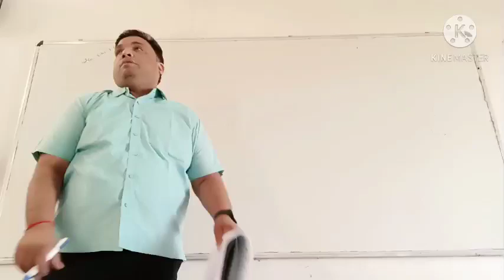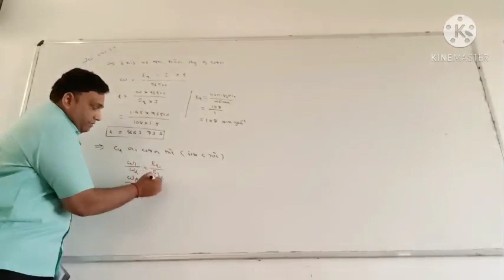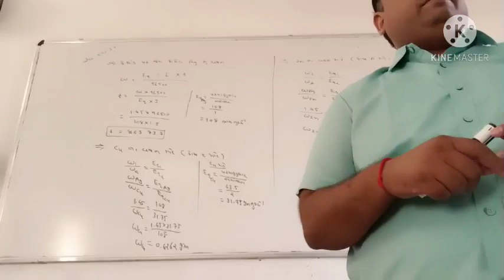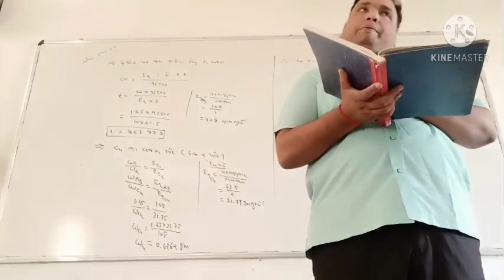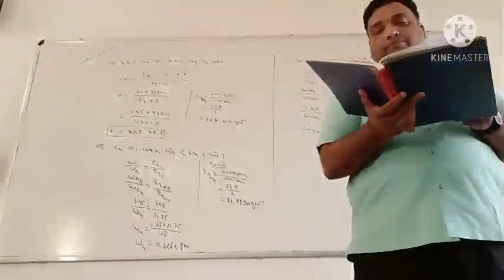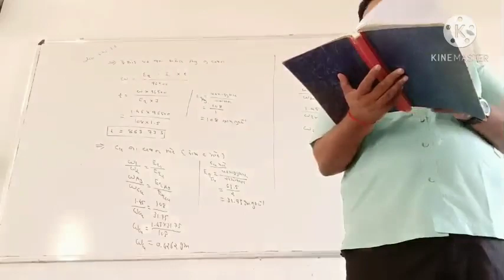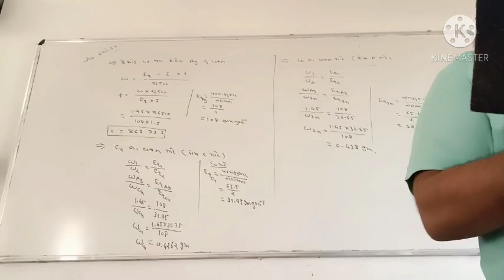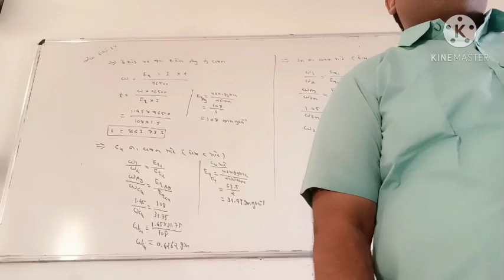CHEMISTRY Std-12 Revision LEC-04